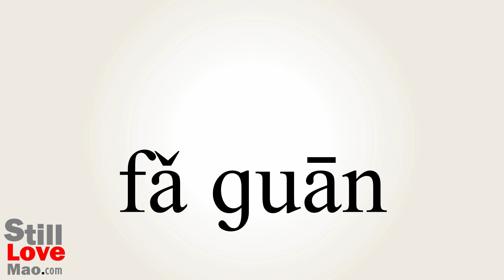How to Say Judge in Chinese